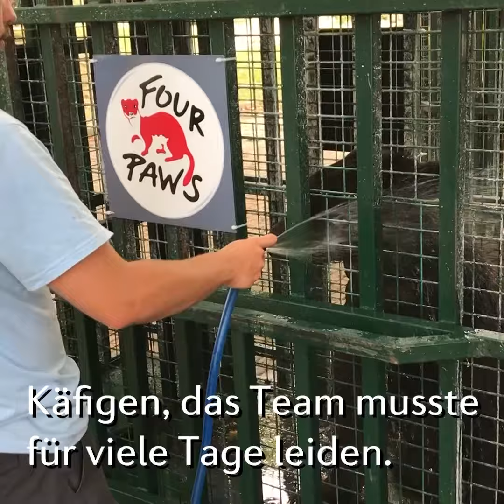Mission erfolgreich beendet!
Unsere Mission, die Tiere vom "Magic World Zoo" nähe Aleppo zu retten, konnte erfolgreich abgeschlossen werden. Danke an alle, die uns die letzten Monate unterstützt haben. Ohne euch wäre es nicht möglich gewesen, den Tieren eine zweite Chance auf ein ruhiges Leben zu geben. Alle 14 Tiere sind nun in Sicherheit und können das Leben führen, das sie verdient haben. DANKE!